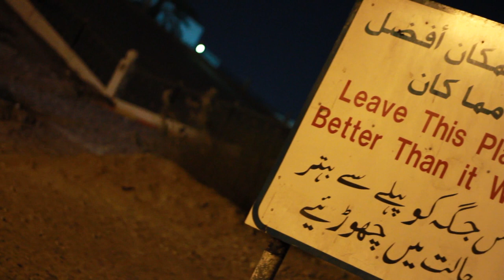A Grill Party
My First Cinematographic Video,Which was taken with my Friends during a BBQ party in Ras Al Khaimah.

Camera: Canon EOS 7D
Place: Ras Al Khaimah, United Arab Emirates